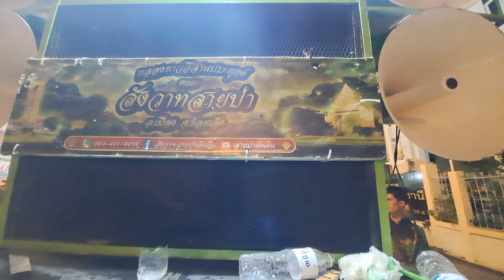ความมันหยุดไม่อยู่ หาก วงกลองยาวสังคีตอีสาน บรรเลงอยู่ สีสันวันฉลองต้นเทียน พรรษา